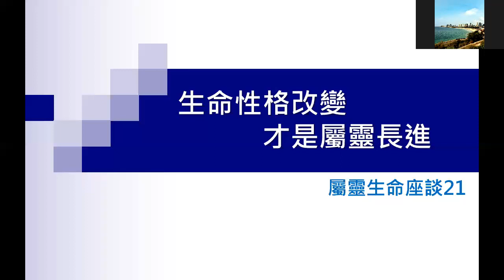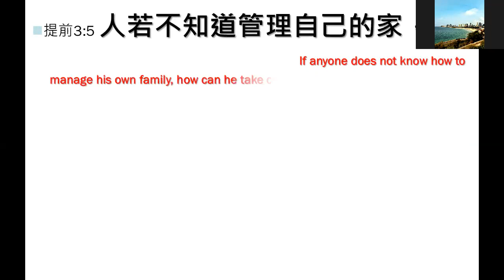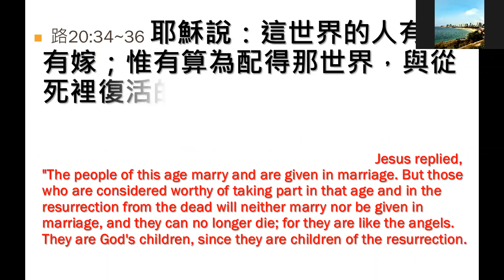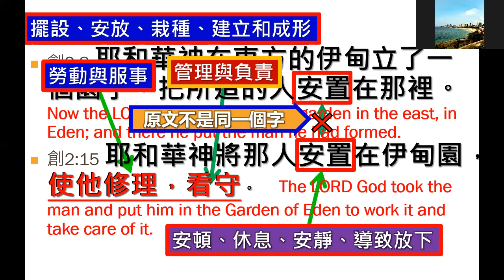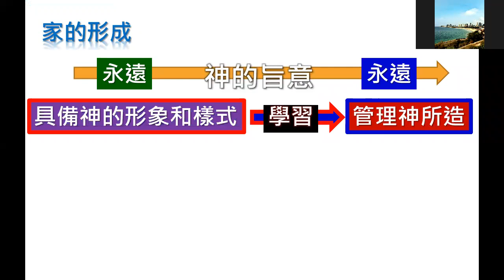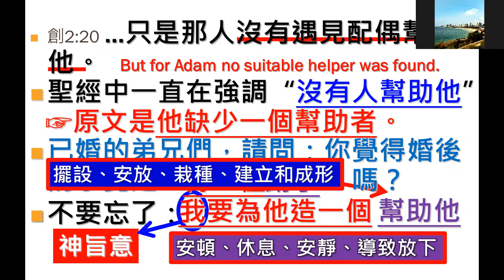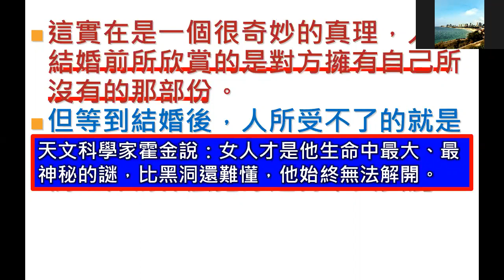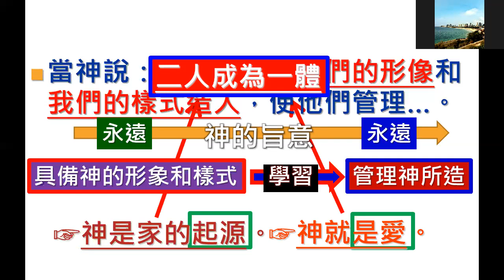屬靈生命座談 21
8/4/2020 屬靈生命座談 21
內容主題：生命性格改變 才是屬靈長進
主講: 甄世平牧師
歡迎參加每週二上午10:30~12:00的Zoom "生命座談"